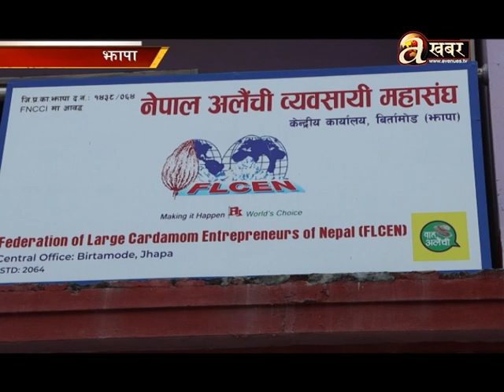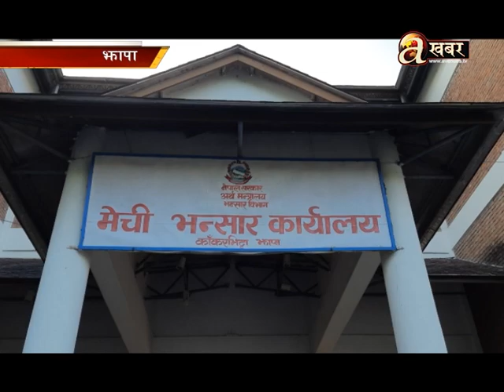Krishi Udhyam - EP. 6 I 14.08.'23 I Himal Pahadi